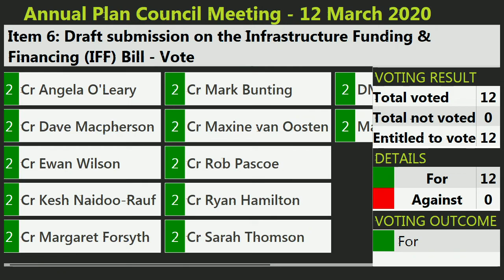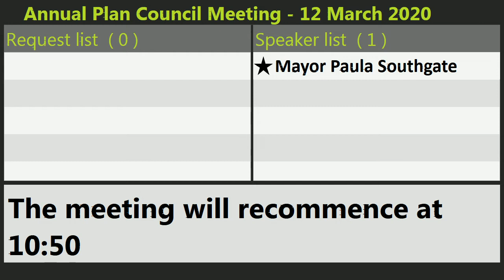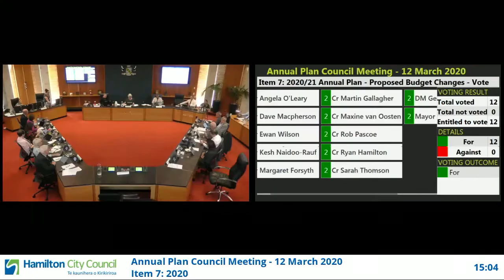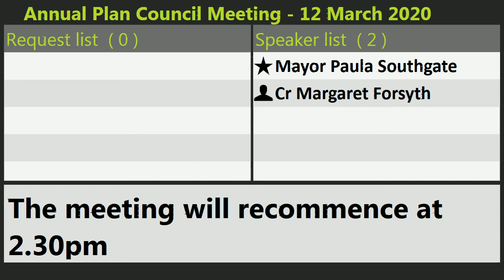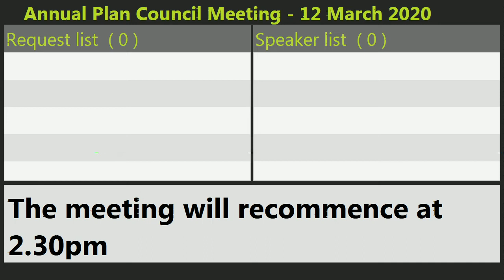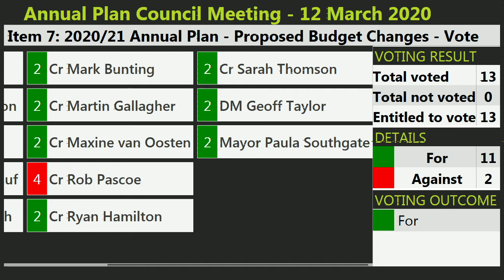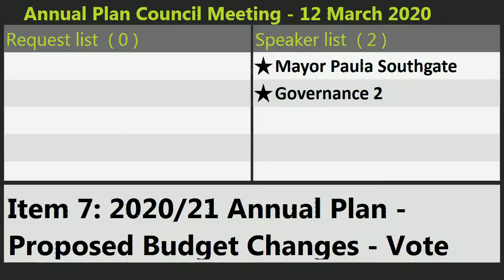Annual Plan Council Meeting - 12 March 2020